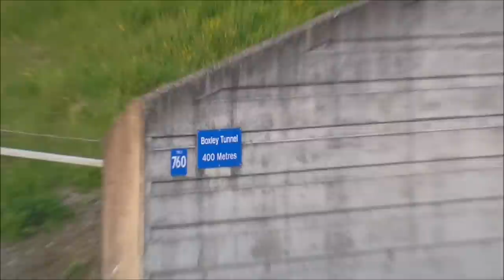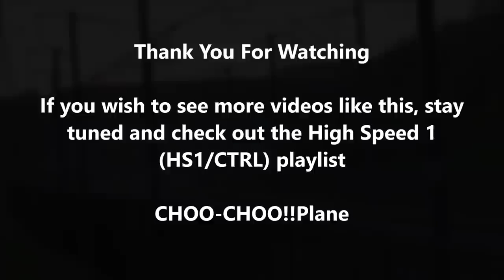High Speed Trains at Boxley Tunnel, HS1 - 07/01/18 & 16/05/18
Video: Two afternoons/evenings of spotting high speed trains at Boxley Tunnel on High Speed 1, featuring many Eurostar and Southeastern action.
The first spot filmed back in early 2018 did not go too well to be a solo video, the weather was bitterly cold and very gusty out in the Kent countryside, as well as sunset was very early. So I went back in the summer with the temperature being much warmer and a longer period of daylight, it went a lot better so I merged the two.
As always this spot at Boxley Tunnel gave some great moments of high speed action, a few crossovers, a lot of arcing pantographs (seen at night in the first spot) and great sounds of trains approaching through the tunnel and from miles away (particularly with the 373s).

TRAINS INCLUDED:
Eurostar Class 373 TGV TMST e300s & Class 374 Velaro e320s and Southeastern Class 395 Javelins

BONUS - El Al Boeing 747-400 departure from London Heathrow.